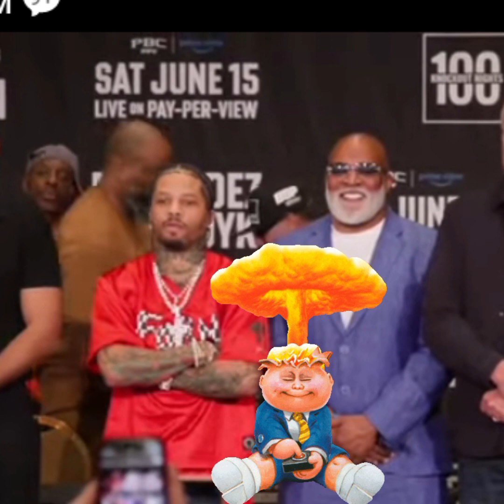Boxers,Models,Etc GERVONTA DAVIS VS FRANK MARTIN,,🤯PRESS CONFERENCE